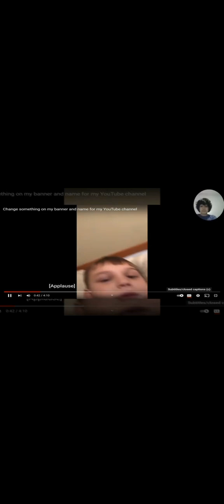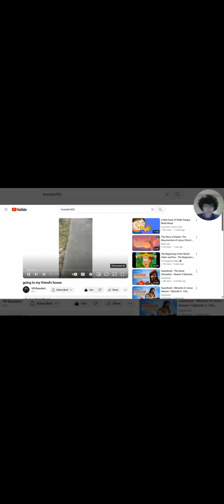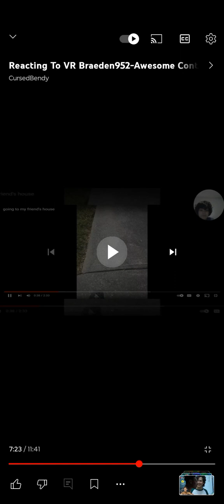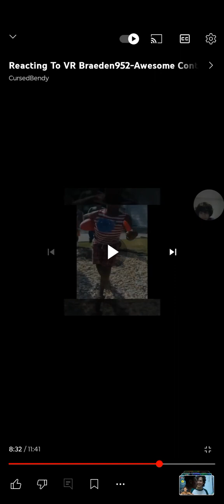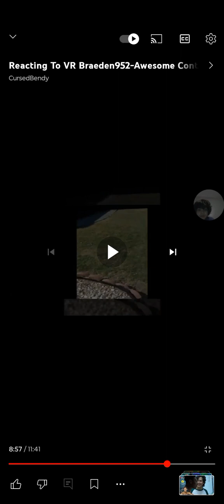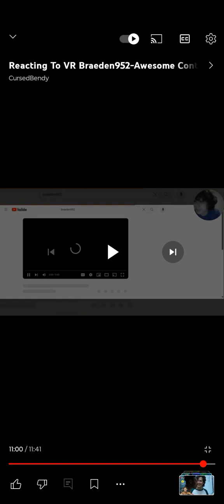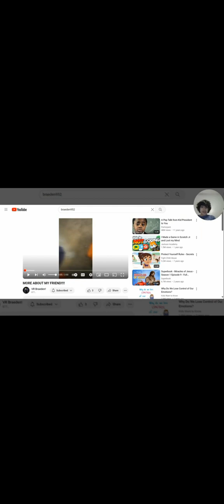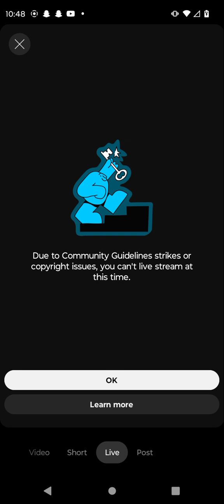me reacting to my friend who reacted to me part 2 *I ended the video on accident*